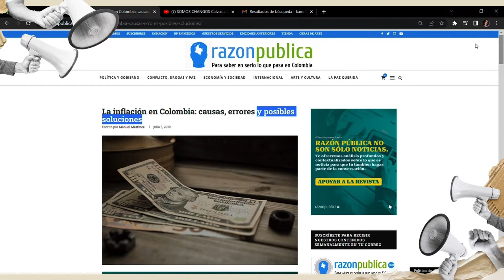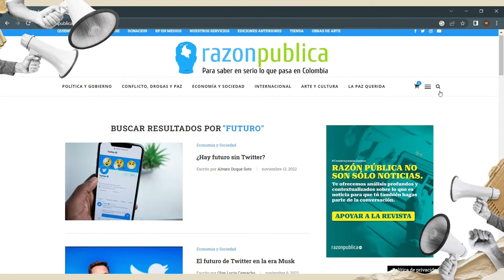Y tú, que sabes cómo está el país, ¿sabes cómo mejorarlo?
¡Nuevamente estamos en campaña!

Esta es nuestra segunda campaña del año, pues estamos creciendo y necesitamos tu apoyo para darte una mejor experiencia con la revista.

Además, puedes adquirir gratis el libro “Entre la independencia y la pandemia. Colombia, 1810 a 2020” de Hernando Gómez Buendía con una donación igual o mayor a $200.000

Haz parte de la comunidad que aporta al país desde la razón, apoya a Razón Pública.